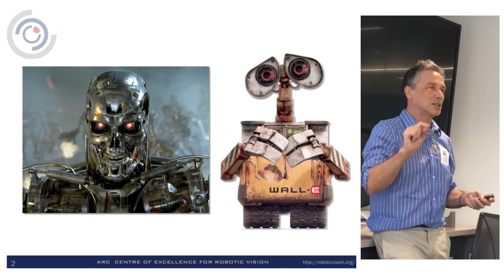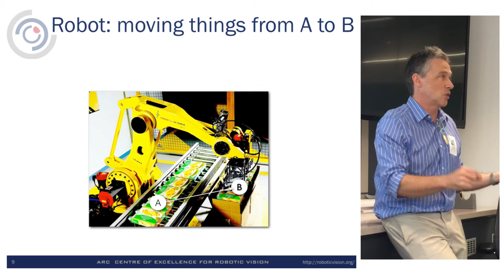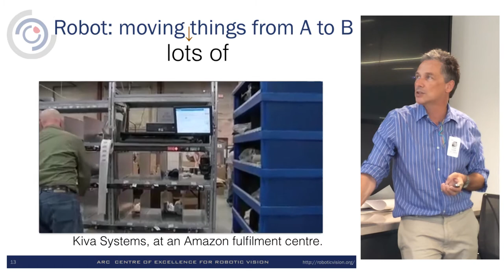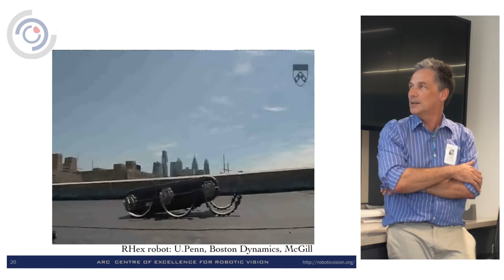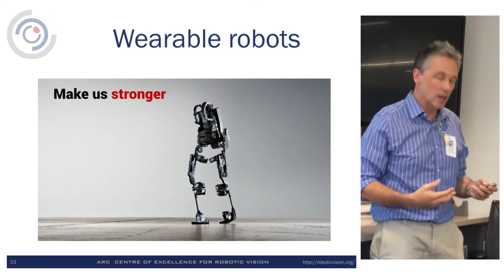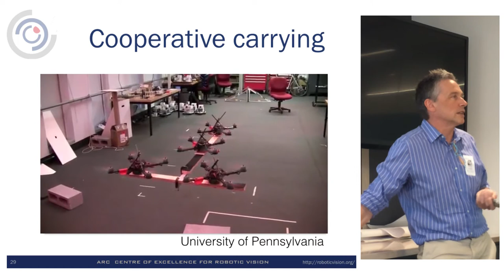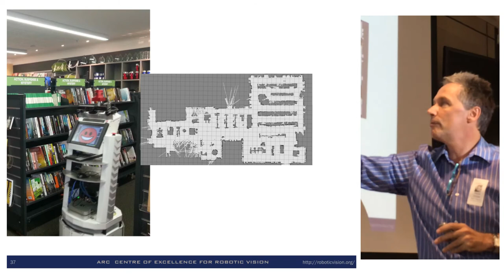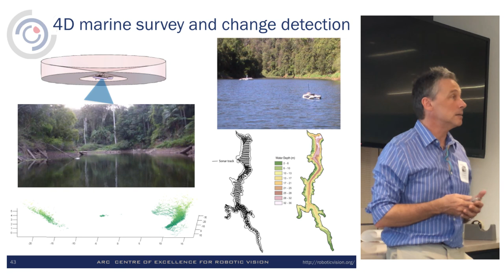Robotics (& vision) for asset management - Professor Peter Corke, QUU presentation 2014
A presentation on robotics applied to infrastructure and asset inspection, given to Queensland Urban Utilities.  Note that the presentation cuts off before the end :(